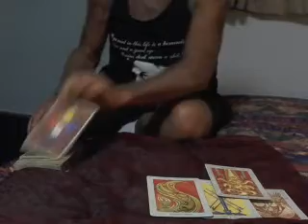Daily OOMPH! Tarot Forecast 08/31/2012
110 Days to 12/21/12. A brief live reading of today's events by Cougina, the old man who has been raising hell for 88 years and reading cards for 80. Courtesy of Covina Hermiticia.